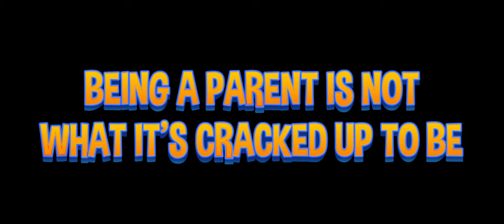LITTLE EGGS: AN AFRICAN RESCUE | Official Australian Trailer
IN CINEMAS DECEMBER 1, 2022.
Toto, head rooster on a small farm, struggles to come to terms with parenting his two newly laid Little Eggs, Uly and Max, whose unruly behaviour has him pulling out his feathers.
But this is only the beginning of Toto’s troubles. Because his Little Eggs are golden in colour they have caught the attention of The Duchess, a Russian egg collecting villain. She raids the farm to steal Uly and Max and ships them to Africa to become the main course at a secret dinner for the world's billionaires, who are willing to pay thousands of dollars for exotic dishes.
Toto and his friends must find a way to travel to African and rescue their Little Eggs while avoiding hungry crocodiles, a trio of clueless hippos, a bunch of crazy moneys and even the king of the jungle himself.
This is a story about the courage of parents who overcome all obstacles to cross the entire world to rescue their children.